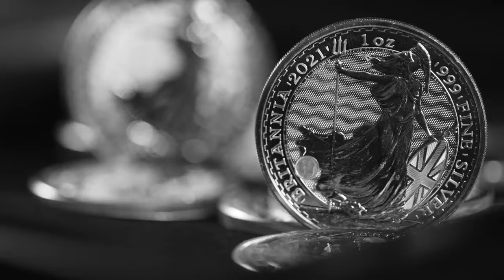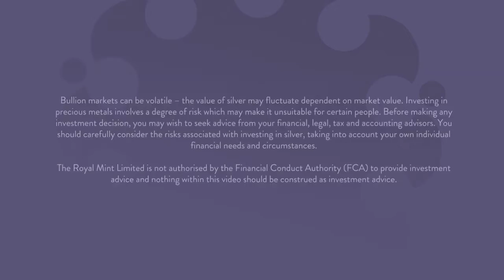The Story of Silver ; An Introduction to Silver Investment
Much like gold, silver has been used as both a store of wealth and a form of exchange and currency for many years. However, whilst gold is usually mined at dedicated gold sites across the world, silver is actually a by-product of zinc, copper and lead mining. This means that, unlike gold, the output of silver usually exceeds what would have been recovered on the basis of silver demand alone. Demand for silver is one of the main drivers which affects the silver price, so it is an important consideration for investors when contemplating buying it. Due to a much wider range of uses, in percentage-terms, the price of silver can vary considerably, as the price of gold has historically moved much slower. Nevertheless, it is still used by many as an investment option, and can form an important part of your portfolio.

Some suggest that silver is used by investors who are slightly less risk averse. This is because diversifying your portfolio with silver can also offer the potential benefits of the larger price movements which come with the silver market.